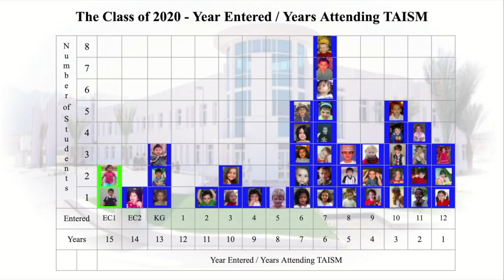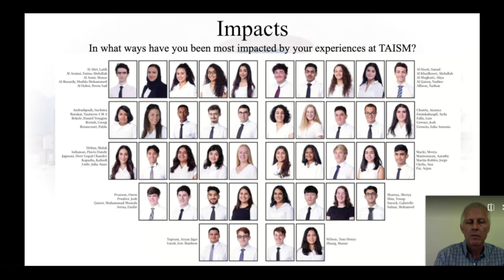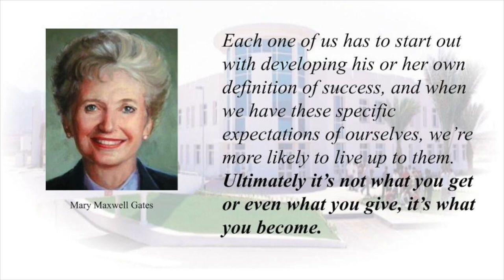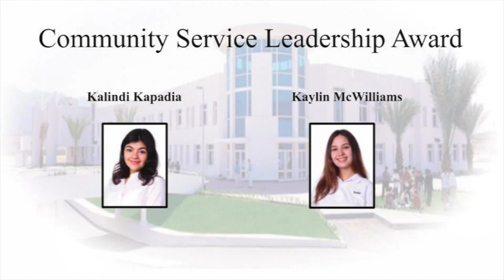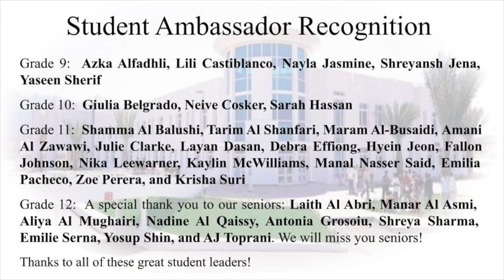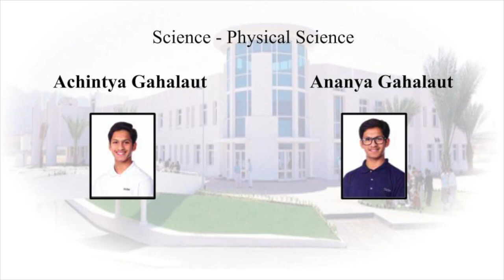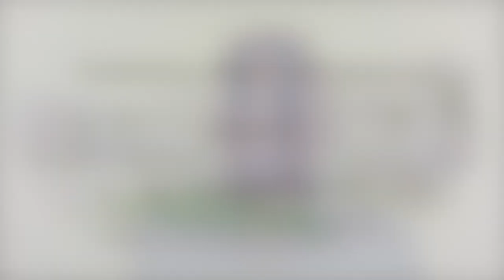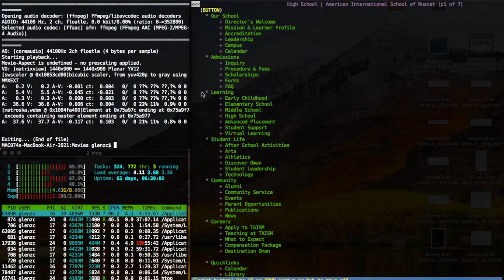HS End of Year Awards Assembly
HS End of Year Awards Assembly - June 2020